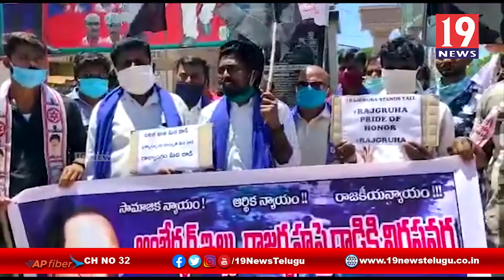అంబెడ్కర్ రాజా గృహం పై దాడికి నిరసన చేపట్టిన జనసేన నాయకులు -చిత్తూరు జిల్లా